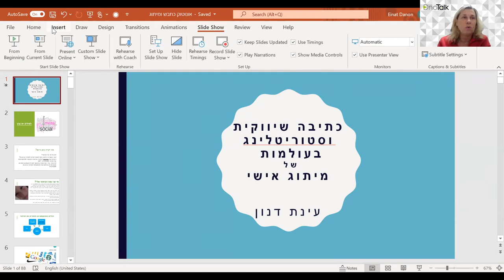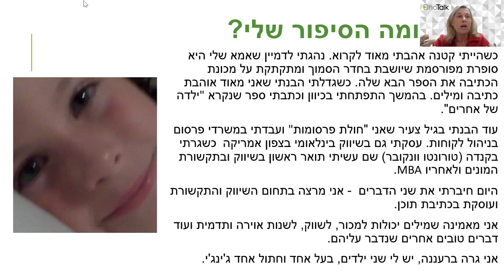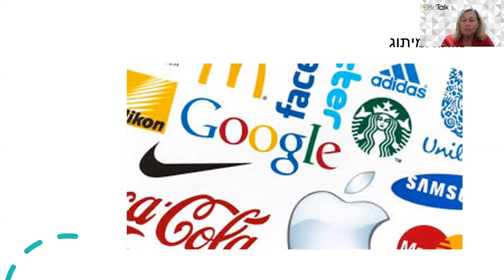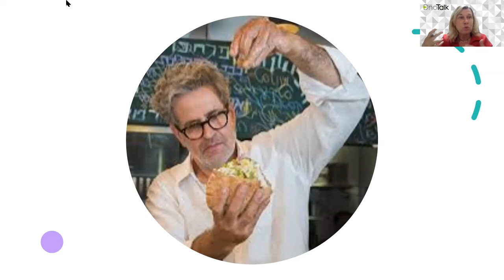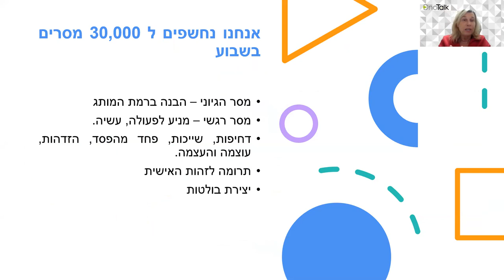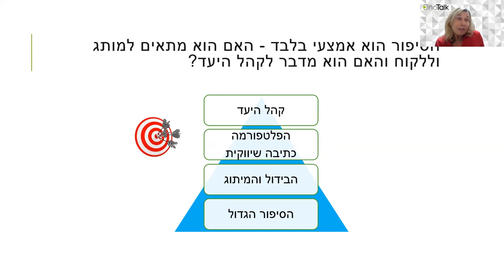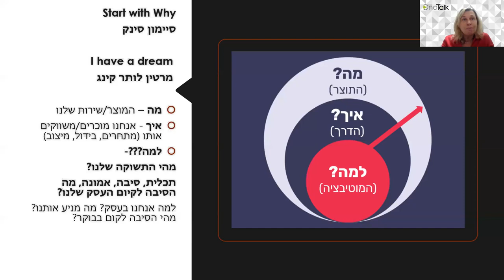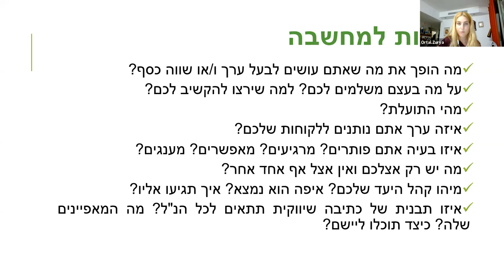הקריה האקדמית אונו - מפגש MeetUp - OnoTalk עם עינת דנון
הקריה האקדמית אונו - מפגש MeetUp - OnoTalk עם עינת דנון בנושא: כתיבה שיווקית וסטוריטלינג בעולמות של מיתוג אישי